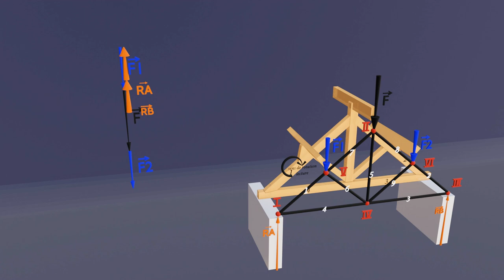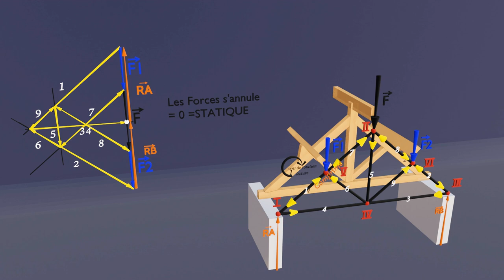Cremona Level 1 2020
Voici un exercice faisant suite à la leçon sur le crémona.
Il est à résoudre sur le document de cours ci-joint page 3.